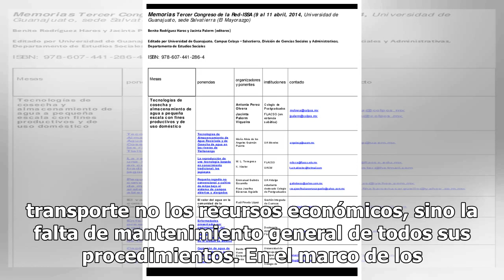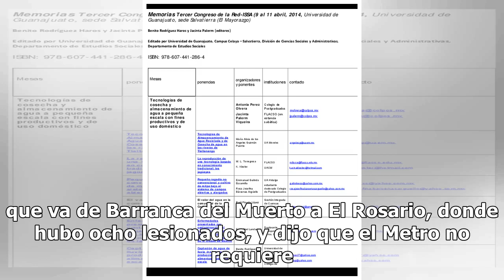Metro no requiere presupuesto, sino acabar con corrupción: Serranía Soto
La directora del Sistema de Transporte Colectivo Metro, Florencia Serranía Soto, expresó que el principal problema de este medio de transporte no los recursos económicos, sino la falta de mantenimiento general de todos sus procedimientos. En el marco de los 100 días del gobierno capitalino y a 91 dí...